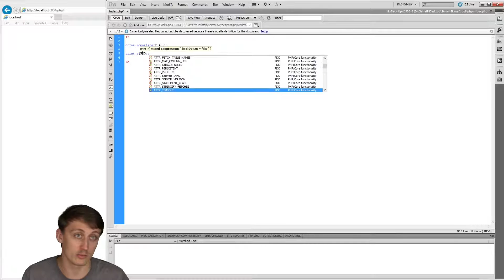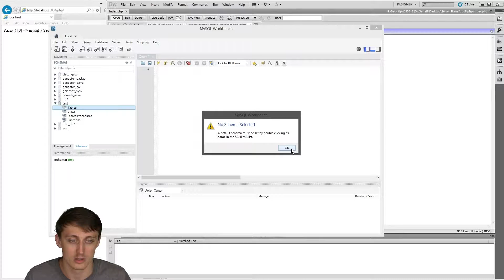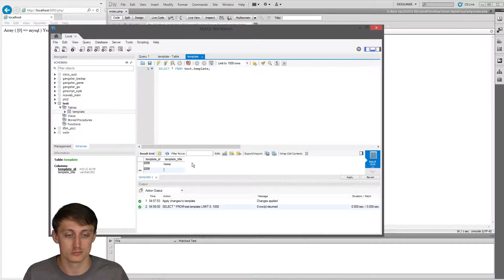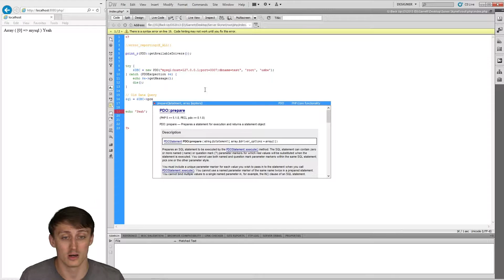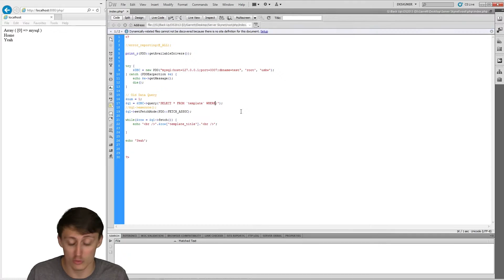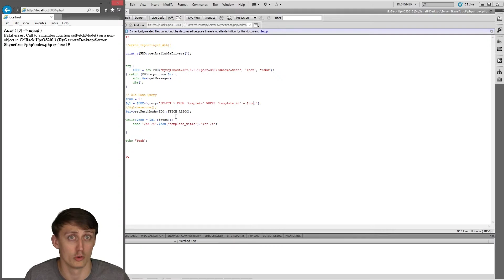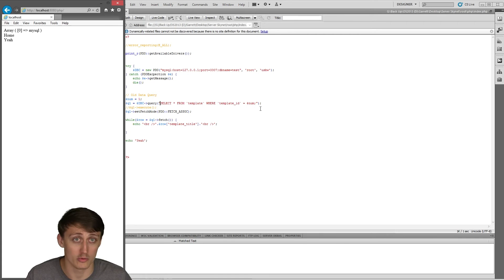PDO (Part 1) - PHP #19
Learn how to connect with PDO to a Database. You will learn to find the PDO drivers installed and will be connecting to a MySQL database.